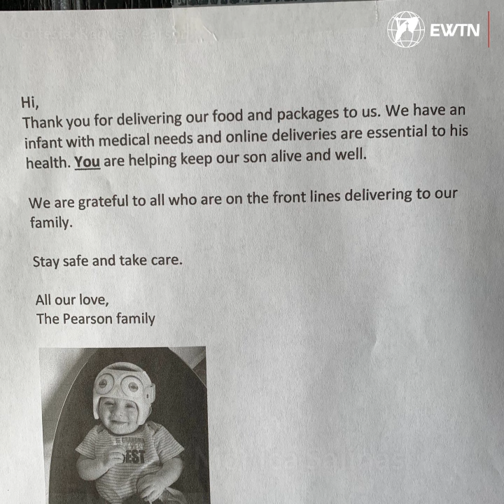Repartidora de Amazon reza por bebe enfermo al dejar paquetes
Una mujer entregaba un pedido de Amazon en Nampa, en Idaho (Estados Unidos), cuando vio un cartel que le conmovió el corazón y decidió pedirle a Dios por un bebé enfermo. La escena quedó registrada por la cámara de seguridad de la casa y se hizo viral.

Monica Salinas realizaba una entrega de Amazon cuando, al llegar a una casa, vio el cartel que había publicado la familia Pearson. El mensaje, dijo a ACI Prensa, “me llegó al corazón”.

El matrimonio Pearson, a la espera de la entrega, colocó un mensaje acompañado de la foto del pequeño en la puerta: “Hola. Gracias por entregar nuestra comida y paquetería para nosotros. Tenemos un bebé con necesidades médicas y las entregas en línea son esenciales para su salud. Tú estás ayudando a mantener a nuestro hijo vivo y bien. Estamos agradecidos con todos los que están en la primera línea, entregando para nuestra familia. Mantente seguro y cuídate. Todo nuestro amor, la familia Pearson”.

Al leer el mensaje, recordó Monica, “dije ‘Diosito, por favor, protege a esta familia por tu sangre preciosa, (protege) al bebé y que pueda llegar a ser un adulto’”.

Raquel Pearson, de 30 años, explicó a ACI Prensa que su hijo Lucas “tiene una anomalía vascular del corazón. Él no puede beber líquidos delgados, por lo que debemos pedir espesantes especiales para que pueda beber de manera segura sin aspirar. Eso es lo que estábamos esperando ese día”.
Lucas cumplirá 9 meses este 29 de mayo.

“Pusimos el mensaje fuera de nuestra puerta porque hemos estado en cuarentena y ordenamos todo para la entrega a domicilio. Estamos muy agradecidos por todos los que trabajan fuera de casa para que familias como nosotros puedan quedarse en casa”, señaló.

Cuando vio el video junto a su esposo, recordó, “comenzamos a llorar. Estábamos muy agradecidos de que un extraño se tomara tiempo de su día muy ocupado para rezar por nuestro hijo”.

“Publicamos el video en Facebook y gente comenzó a reconocerla. Cuando hablamos por primera vez, nos dijo que había estado orando por nuestro hijo durante mucho tiempo”, señaló.

Dora Salinas, la madre de Monica, dijo a ACI Prensa que las dos junto a su esposo conforman un coro, que con frecuencia canta en Misas y otros servicios religiosos católicos. Asisten regularmente a la iglesia de San Pablo, en Nampa.

Monica, dijo su madre, “canta, ella toca la guitarra, ella alaba a Dios con toda su alma siempre. Y ese día ella se compadeció de que el niño estuviera enfermo y pensó que los padres también estaban sufriendo igual”.

Monica tiene ya un camino recorrido en la música y ha participado en concursos de canto como American Idol en Estados Unidos.

Pero no deja de remarcar que Dios “me ha marcado la vida”.

A quienes han sido conmovidos por la historia que se viralizó, Monica les recordaría “que Dios es bueno. Siempre le digo a la gente, todos los días, que Dios es bueno y un día a la vez”.

Su madre, por su parte, subrayó que Dios “es muy lindo, nos ha sacado de muchos problemas, de muchas dificultades, enfermedades, Él siempre ha estado con nosotros”.

Raquel Pearson destacó que todas las reacciones que han recibido tras la difusión del video “han sido positivas”.

“Creo que la gente realmente aprecia ver una historia así de positiva durante un momento tan difícil en el mundo”, señaló.

Raquel indicó además que “hemos creado una página en Facebook llamada ‘Strong Like Lucas’ (Fuerte Como Lucas) donde las personas pueden seguir su historia y pueden donar para su tratamiento médico”.